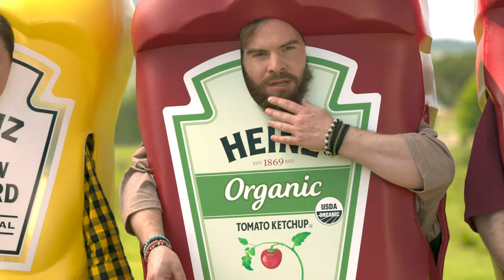HEINZ | WIENER STAMPEDE (Super Bowl 2016)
We decided to make use of the pun involving the dog's nickname and literally dressed up several dachshunds as hot dogs, turning them into literal wiener dogs running towards their favorite Heinz condiments, for our first Super Bowl commercial. A simple, visual and fun way to communicate that hot dogs can’t resist the great taste of Heinz.